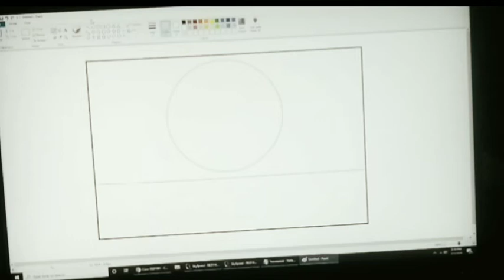Ms Paint Landscape